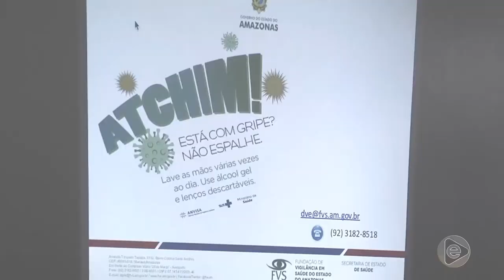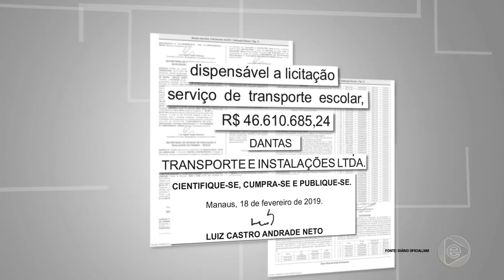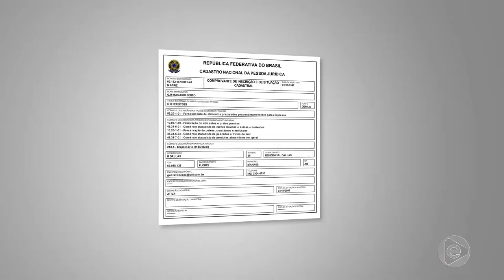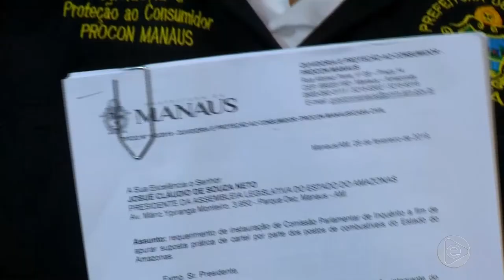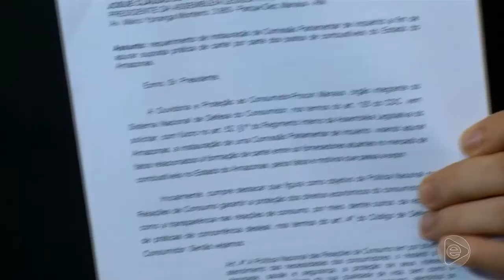Jornal Em Tempo (26.02.2019) 1º Bloco